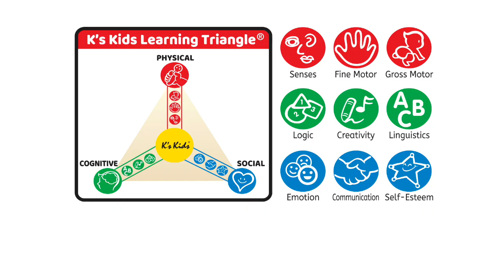K's Kids The Hungry Pelican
The Hungry Pelican provides repeated action learning for the baby. There is a Pelican bird who is always hungry, with a big mouth wide open waiting for the baby to feed her with 4 cute toys - a shrimp, crab, octopus and fish.

We are Kids lovers. For over 20 years we have developed TOYS that provide developmental benefits to kids in their early childhood. The industry has recognized our effort by granting us 100 international awards. K's Kids toys are NOT JUST TOYS but developmental tools for the young masters.

We have developed a LEARNING TRIANGLE to explain the benefits of each of our TOY. We have established a PARENTS SUPPORT CENTER as a platform for parents to come and understand the goodies and function of our TOY and how to make use of them to develop their kids.We believe that the world will be better if our next generation grows up with love and care.

Our Mission
We are committed to develop TOYS that develop KIDS.